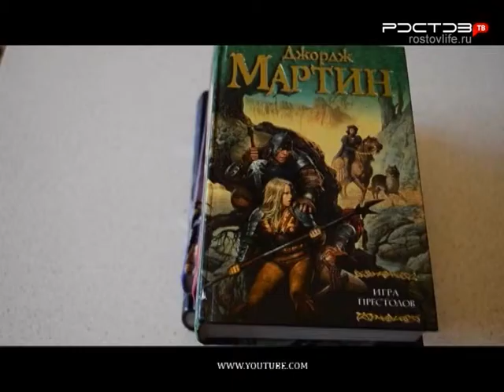Афиша на 5-8 февраля